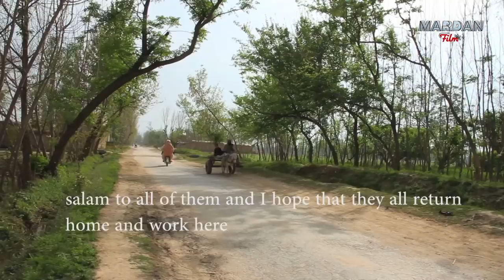VILLAGE LIFE IN PAKISTAN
Khyber Pakhtunkhwa is one of the five administrative provinces of Pakistan, located in the northwestern region of the country